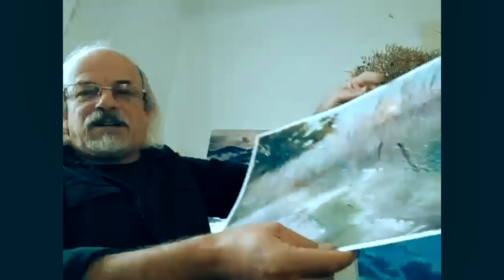Igor Mosiychuk, Ukraine - interview